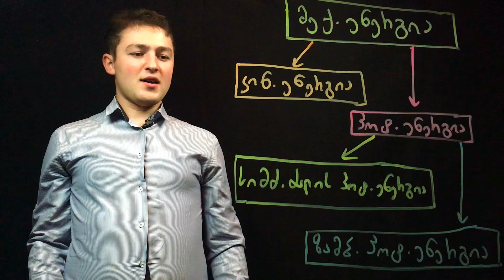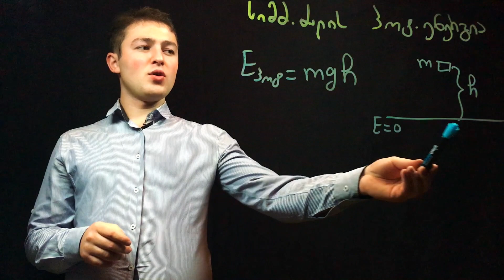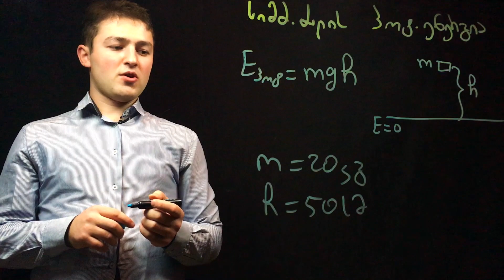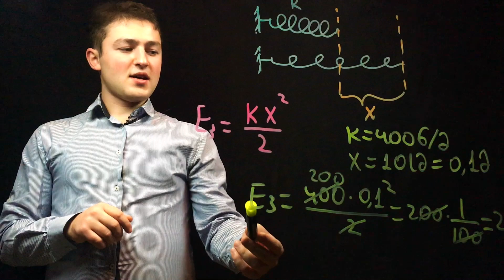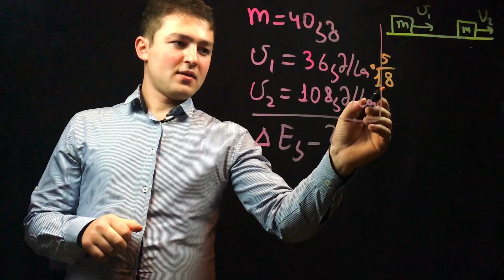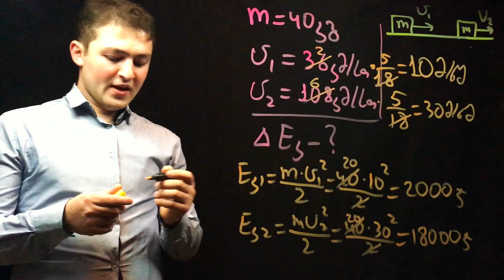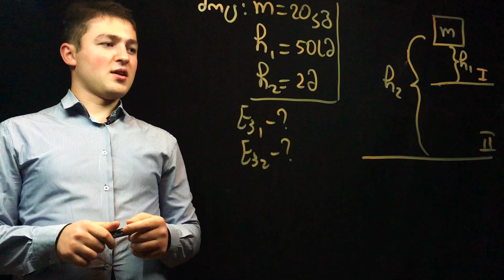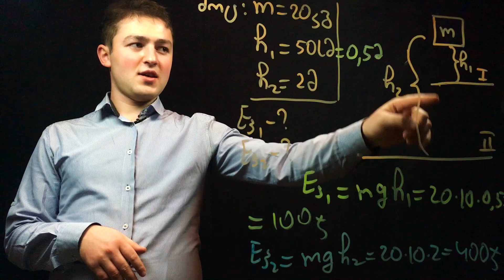გაკვეთილი #14. მექანიკური ენერგია, კინეტიკური ენერგია, პოტენციური ენერგია